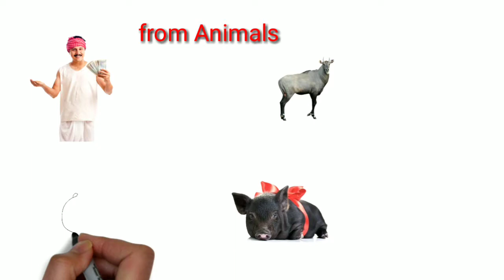electric fencing in india,Solar Fencing Agriculture 9096141424,ZATKA MACHINE ELECTRIC FENCING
solar zatka machine is branded machine, it is the pcm power current machine, Mfd. By shree shree in india.